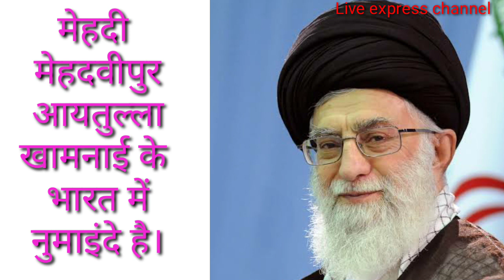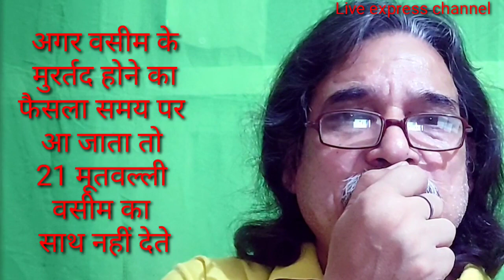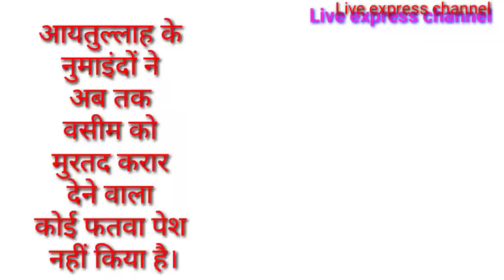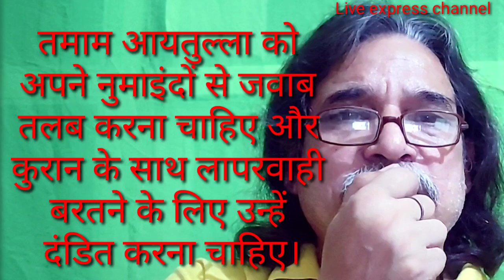क्या ये उलेमा कुरान के दोस्त हैं या दुश्मन | कुरान की 26 आयतों को हटाने का मामला | वसीम रिजवी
क्या ये उलेमा कुरान के दोस्त हैं या दुश्मन_कुरान की 26 आयतों को निकालने का मामला_वसीम रिजवी
Live Express channel आपको देता है सच्ची खबरें। ऐसी सच्ची खबरें जिसको नेशनल मीडिया या गोदी मीडिया दिखाने से बाज आता है। हम दिखाते हैं हर खबर जो सच हो। ख़बरों का बिल्कुल नया अंदाज । यू ट्यूब प्लेटफॉर्म पर आपको मिलेंगे दिलचस्प और EXCLUSIVE इंटरव्यू। राजनीति, देश-विदेश हर तरह की ख़बरें। खबरों का निष्पक्ष विश्लेषण वगैरह।